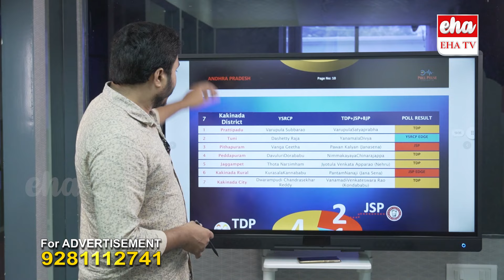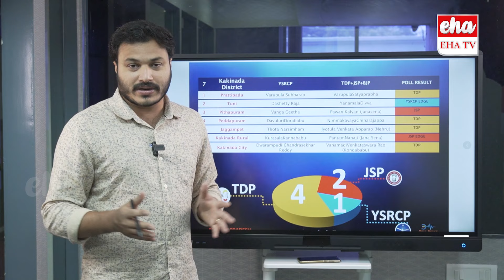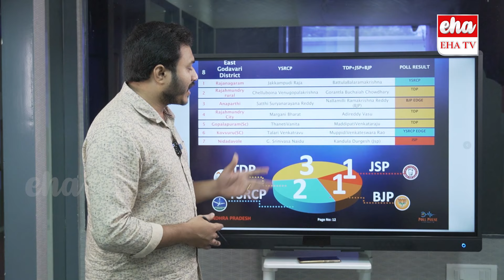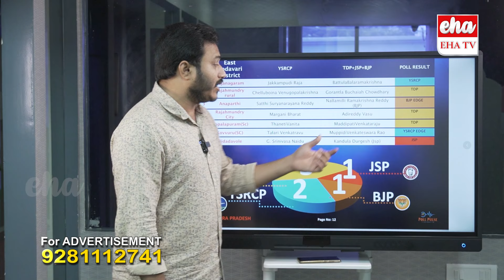Poll Pulse Survey Predicts Pawan Kalyan Win in Pithapuram | Journalist Ashok | EHA TV